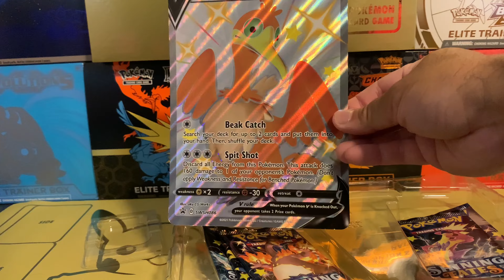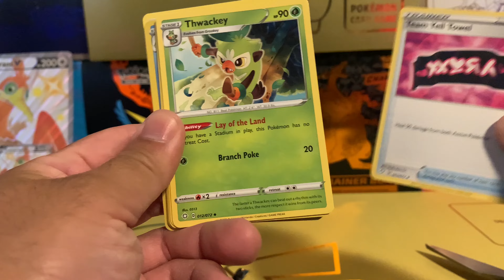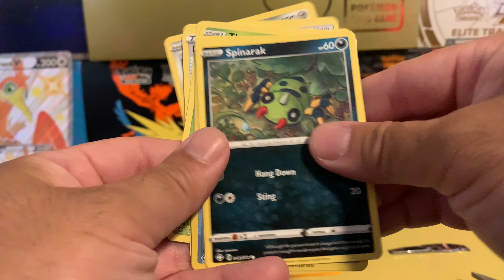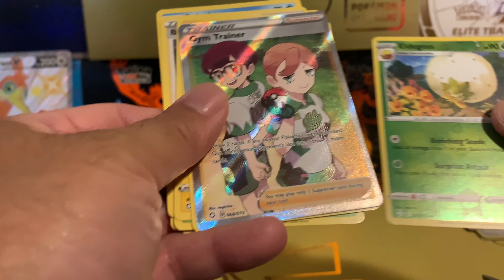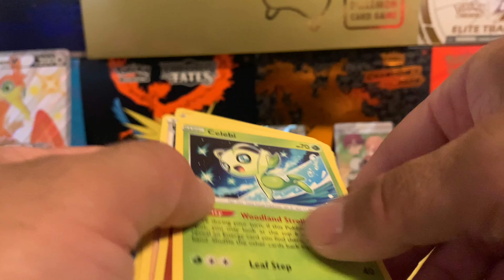My first time opening a Shining Fates V-Collection Box plus giveaways!